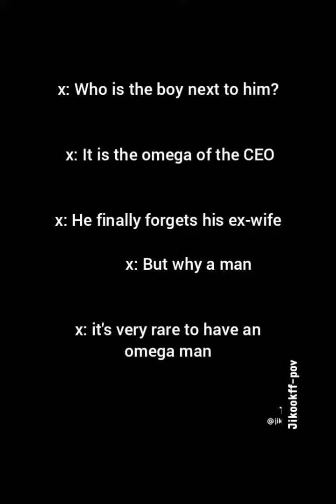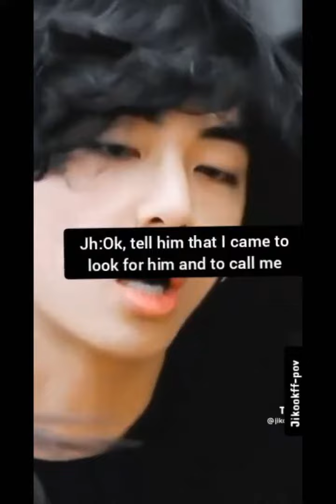Jikook ff "he is my mom" part 5 🐥🐇🔥